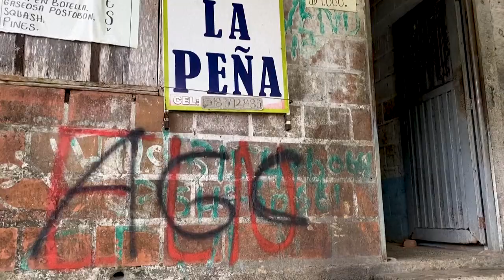La violencia vacía pueblos y lanza a la deriva a desplazados en Colombia | AFP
Calles desiertas, puertas aseguradas con candados, miradas desconfiadas, el silencio impera. La mayoría escapó ante la llegada de narcos y rebeldes que se instalaron en sus casas. La guerra por el botín de la cocaína está vaciando poblados del Pacífico colombiano.